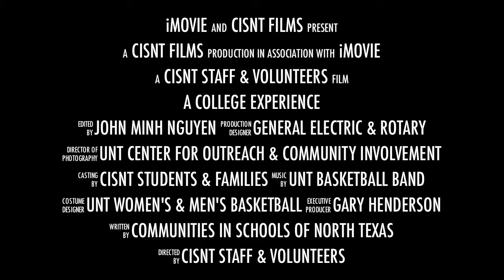A College Experience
On Saturday, February 19, 2011, CISNT Students & Families from across North Texas attended a College Experience at the University of North Texas. Elementary, middle and high school students attended different presentations/walking tours presented by the UNT Center for Outreach and Community Involvement. Elementary and Middle School students learned about campus life and extra curricular activities, while high school students learned about course requirements and how to seek financial aid. After the tour, the students and families went to the Super Pit to watch the women's and men's basketball teams take on the ULM Warhawks.